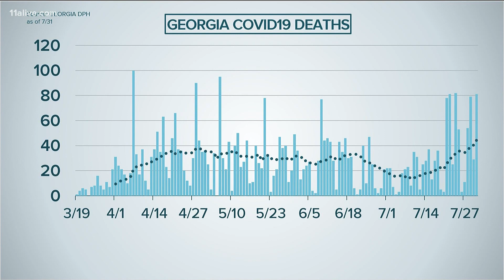Sixth-higest number of new COVID cases in Georgia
Here's what we saw in the July 31, 2020 update for COVID cases, hospitalizations and deaths in Georgia.